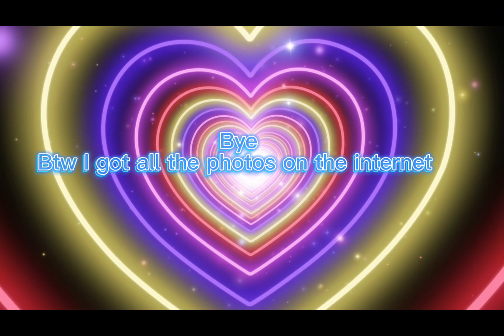I spent 3 hours on this